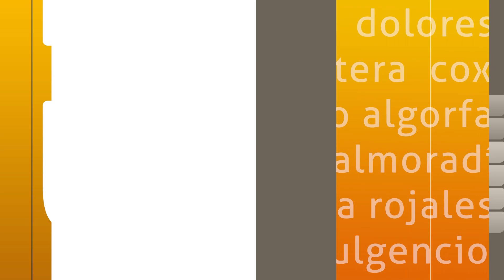Procesiones durante la festividad del Corpus Christi 2022 en la Vega Baja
VEGABAJA | Trasdosañosdepandemia hanvuelto a la comarca las tradicionales procesiones del Corpus. Ahí va un pequeño resumen de alguna de las más